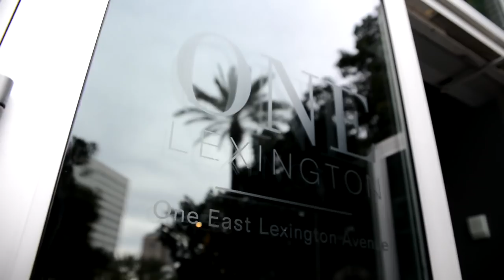Angel's Quinceañera (2015)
Mike Chesworth "Throws His 15-Year-Old Bichon A Quinceañera And It’s Awesome!" -(Huffington Post)  "Let's be real: There's no way your quince was as cool as this one." -(Cosmopolitan)